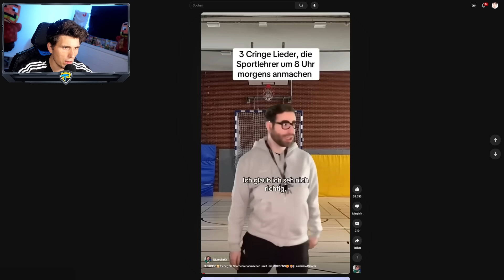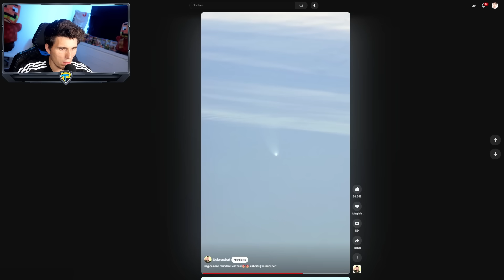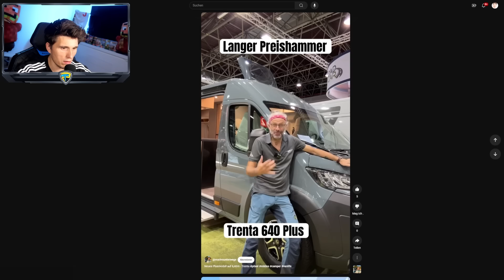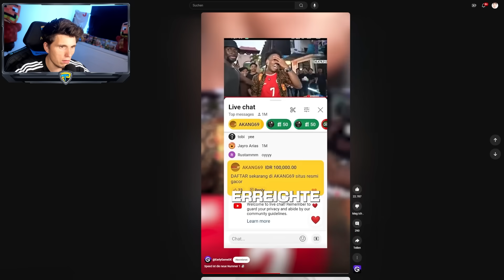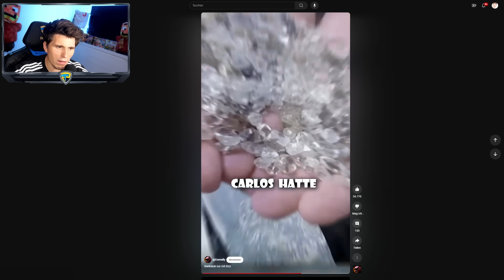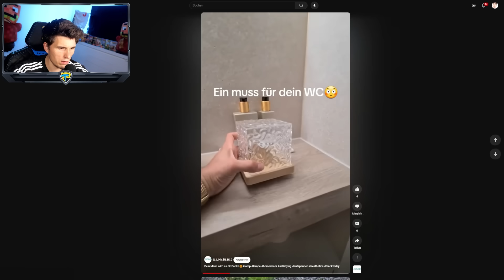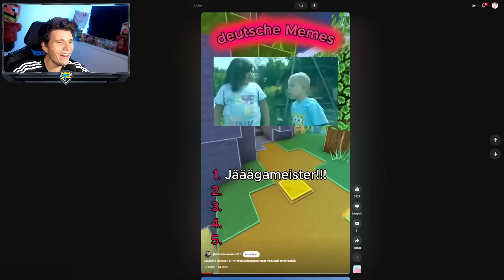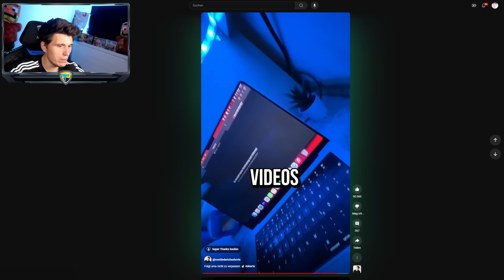Paluten guckt Shorts 539.0